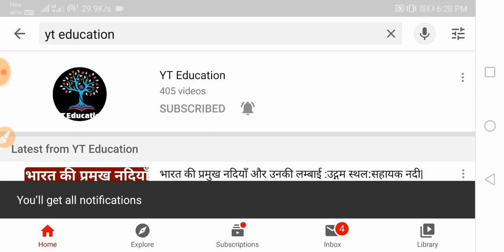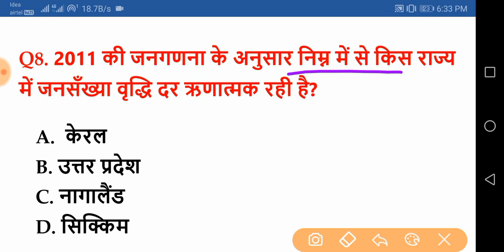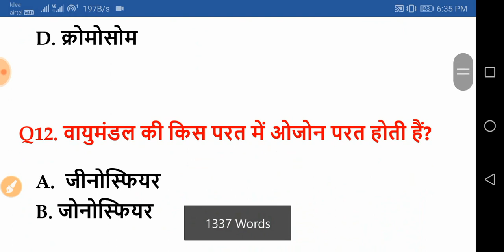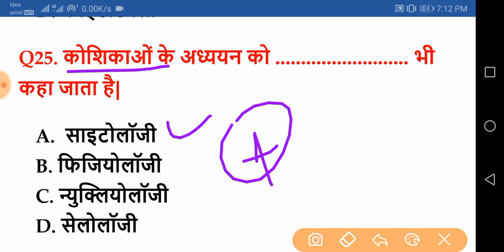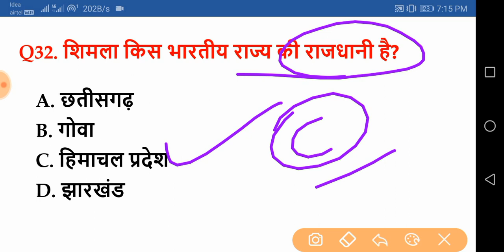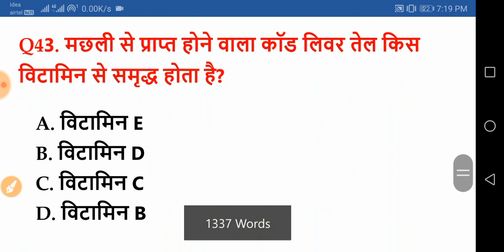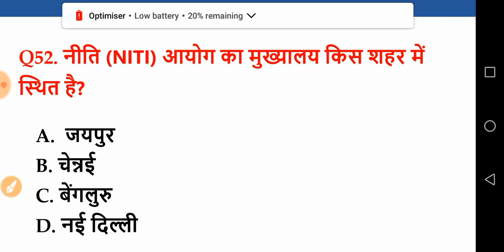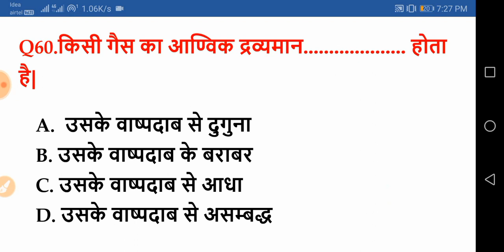Bihar Daroga Mock Test 52 BPSSC Pattern LIVE | Enforcement SI Question|BPSSC STENO ASI exam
बिहार_दरोगा_मुख्य_परीक्षा LIVE|Expected Question for Bihar SI|BPSSC|Bihar Daroga Mains exam SET 44

bihar si mains exam pattern

bihar daroga upcoming vacancy 2020

bihar si practice set in hindi

bihar si mains gk

hey ! Student

YT Education